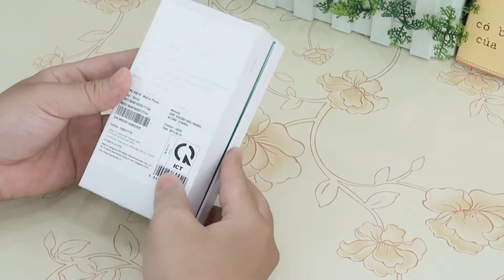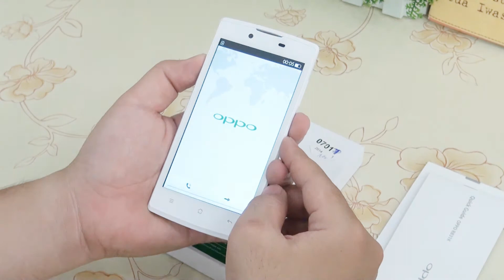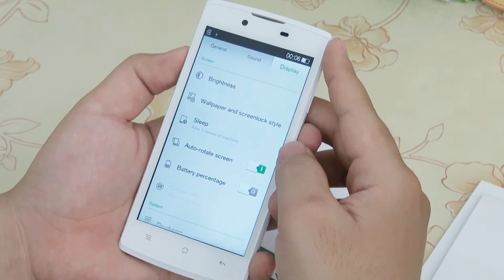Mở hộp Oppo Neo 3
Oppo Neo 3 :
- Thiết kế trẻ trung, đẹp và sang trọng
- Màn hình rộng 4.5 inch
- Hiệu suất ổn định, giao diện Color OS chạy mượt mà
- Tích hợp nhiều tính năng điều khiển bằng cử chỉ
- Hỗ trợ hai sim, hai sóng